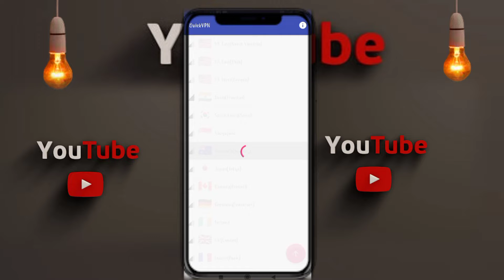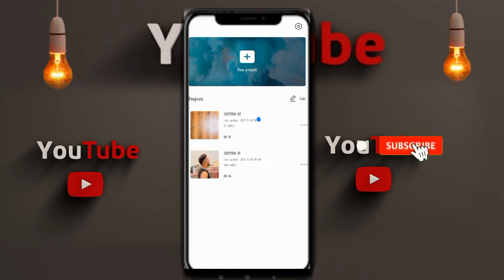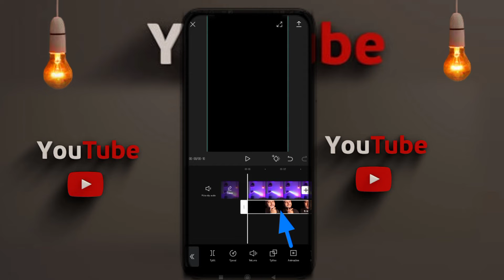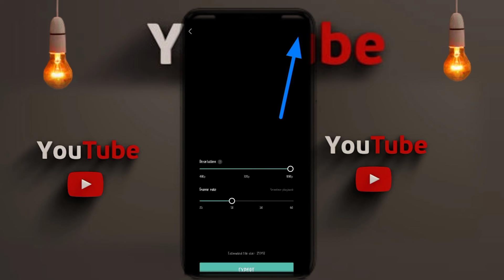Bina Green Parda Ke Background Kaise Hataye || Remove in Green Background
Bina Green Parda Ke Background Kaise Hataye || Remove in Green Parda Background